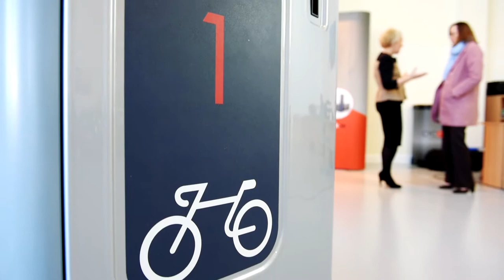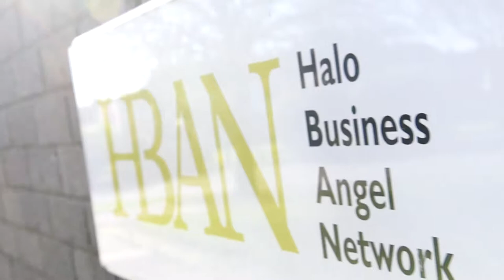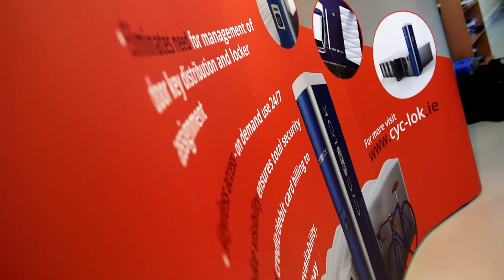Louise Murphy from Cyc-lok talks to South East BIC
Louise explains all about Cyc-Lok and how South East BIC has assisted her